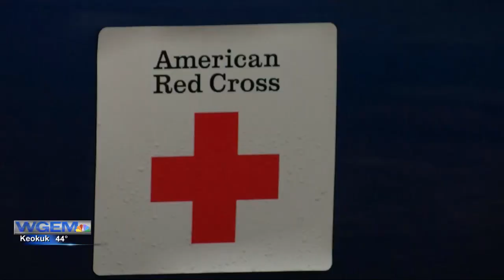WGEM: The Red Cross Assists a Thanksgiving Day Fire (11 24 22)